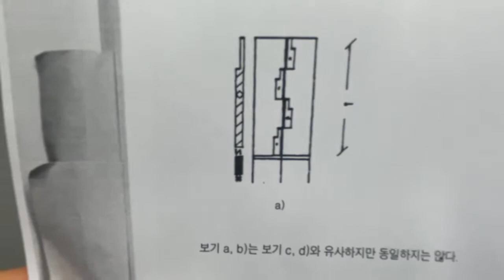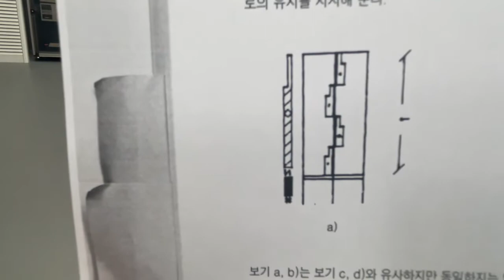Kinetography Laban on-line class 13-8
Date : May 17 (Mon.), 2021 (via Online)